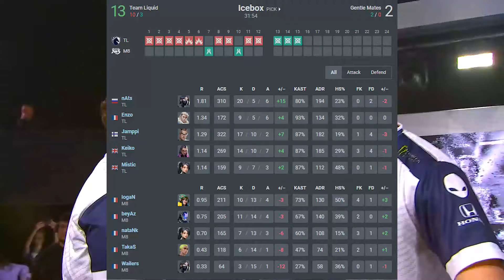LOSER OUT! TL vs M8 - VCT EMEA 2024 | VALORANT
Enjoy Mundi Reactions to Team Liquid vs Gentle Mates Highlights for the VALORANT Champions Tour 2024: EMEA League - Stage 1 - Group Stage - TL Nats VALORANT